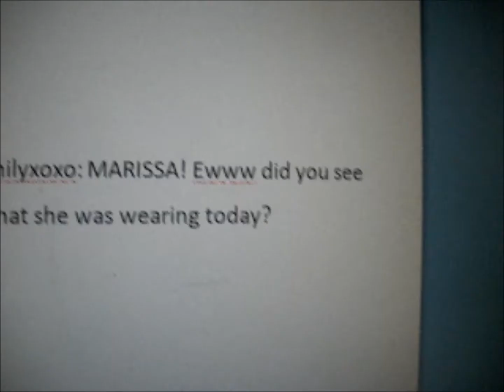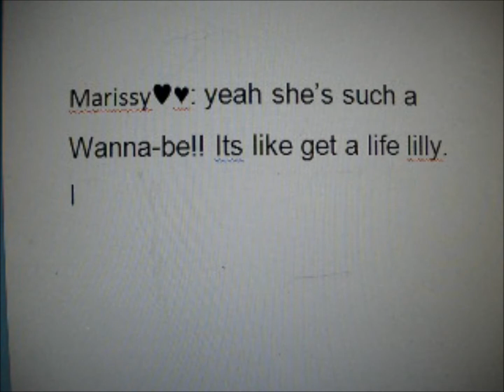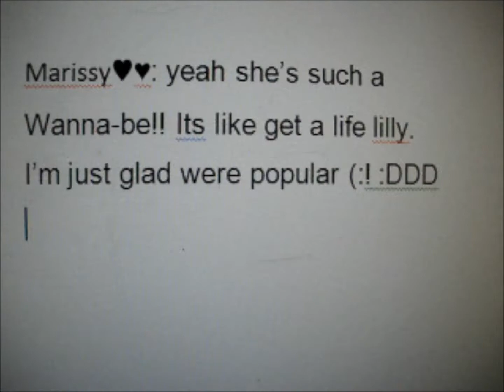Innocent♥ AGMV (Read Description)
Storyline: Lilly (lexi) thought emilys her best friend. Lilly's little brother just passed away of cancer. She told emily, her "friend". Of course at his time you'd think emily would be supportive..

But no emily is not. She insteads starts saying rude untrue things about lilly. Emily  has a secret deep down too she's taking her anger out on Lilly for no reason by spreading rumors. Lilly finds out... and In the end Emily realized she was being a terrible friend. Lilly understands how much it hurts to loose a loved like emily did, but willl they work it out in the end?

and Please check out Agbutterfly46's version too. She has an even better one! Love ya M and everyone watching :)